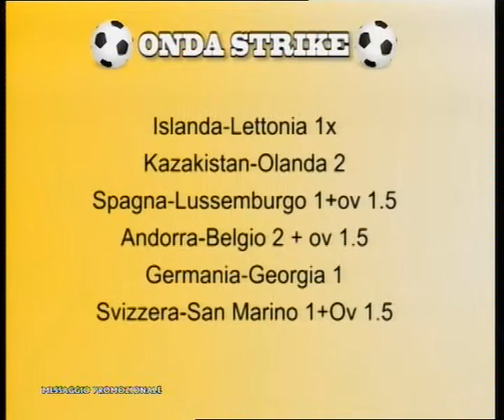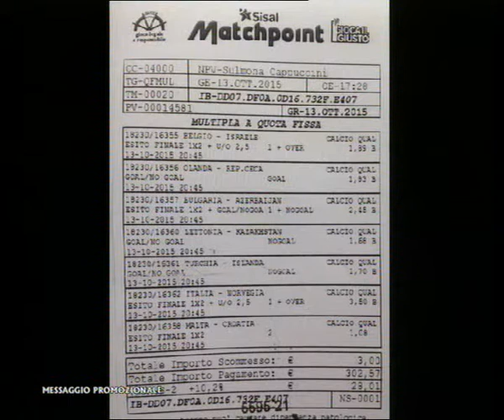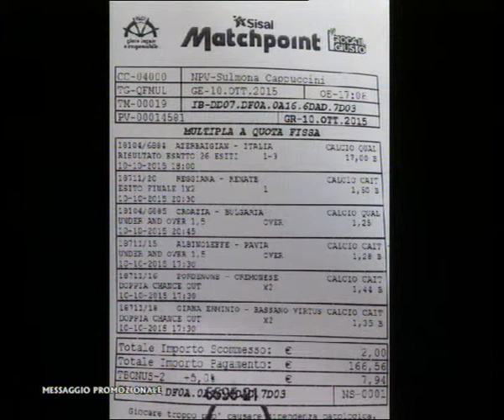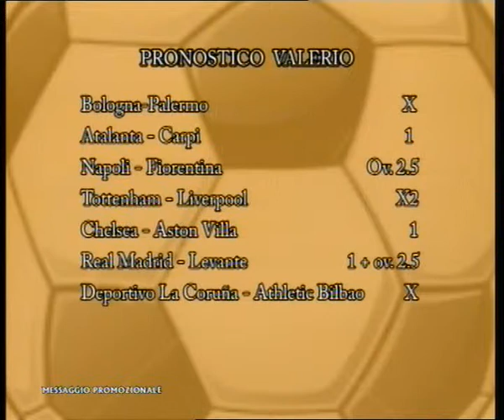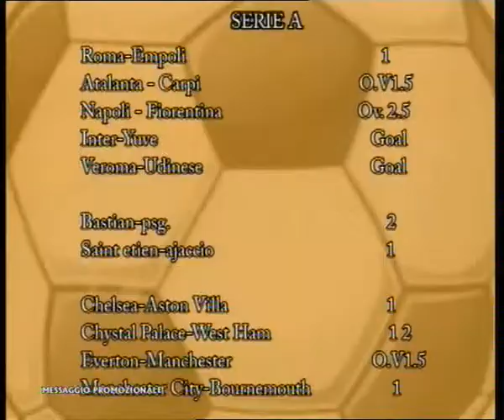ONDA STRIKE 15 10 2015